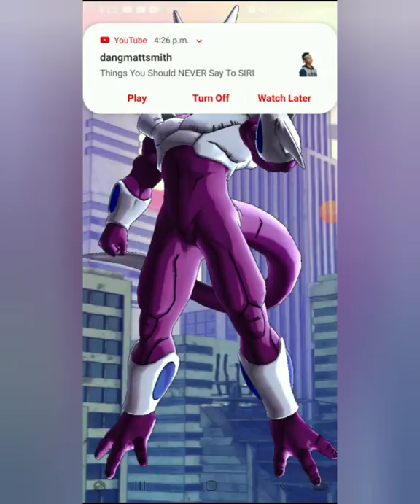What if deku was a villain part 1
Again warning this video isn't for those under the age of 13 maybe 14 and those that are easily offended also apology to all women who don't like this video and if your angry I promise that a hero timeline is in the works and that all women will be respected. This video has nothing too crude or violent just dark themes so please if you see it don't complain because I already warned you guys and everything. Also when do you want the next video to be, so when I say read the description you guys know and please take this whole thing very seriously. That's all this is Teen Shallot outta here peace ✌✌✌✌